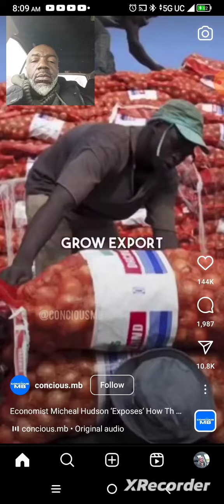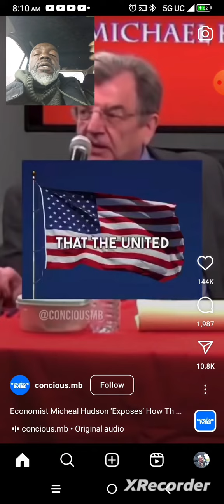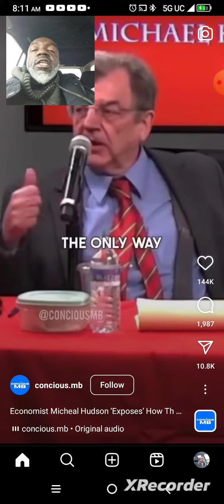blackman work for money white man print money exhibit A